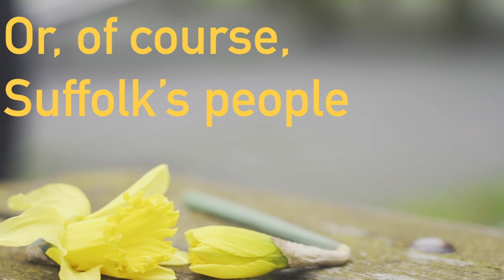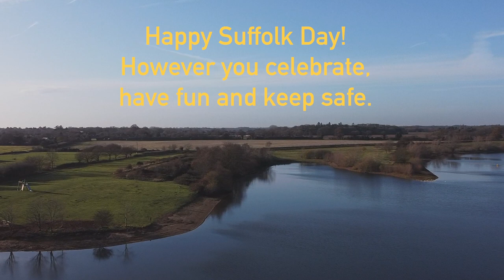Suffolk Day 2020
Suffolk County Council celebrates Suffolk day 2020.